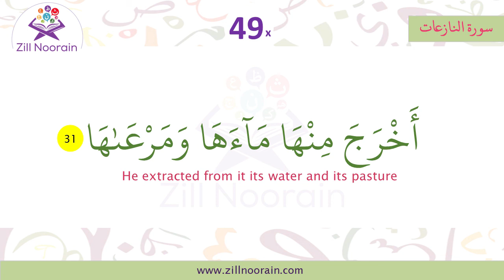79 Surah An Naziat | Verse 31 | Memorization Series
79 Surah An Naziat | Verse | Memorization Series, beautiful recitation by  @Zill Noorain Quran Memorization